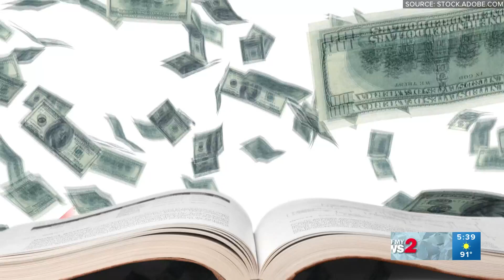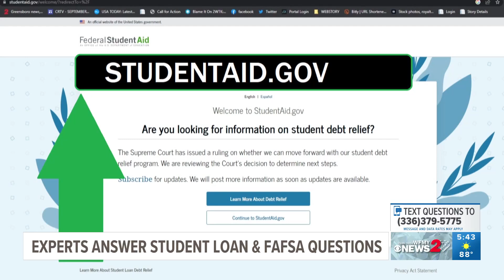Student loan and Fafsa Q&A part 2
Experts explain deadlines, changes and important information concerning student loans and the Fafsa.